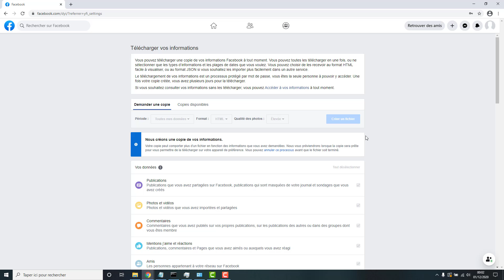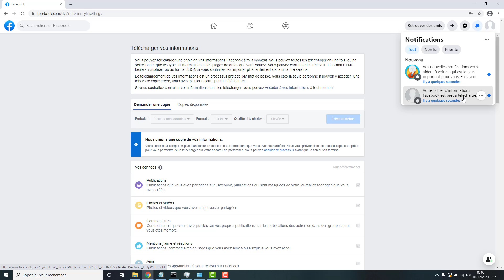TÉLÉCHARGER les DONNÉES que FACEBOOK possède sur vous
Facebook possède beaucoup de données vous concernant : messages privés, photos, contenus likés, achats, commentaires, etc.
Grâce à la loi RGPD de protection de la vie privé, facebook doit vous permettre de pouvoir télécharger toutes les données qu'il possède sur vous.
Nous allons voir comment faire en utilisant les paramètres d'informations et de confidentialité sur le réseau social Facebook